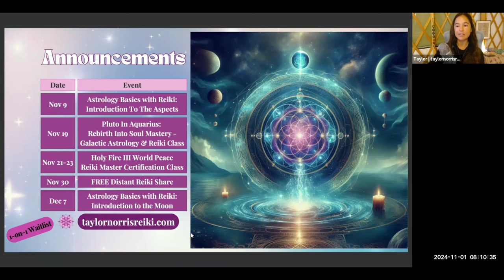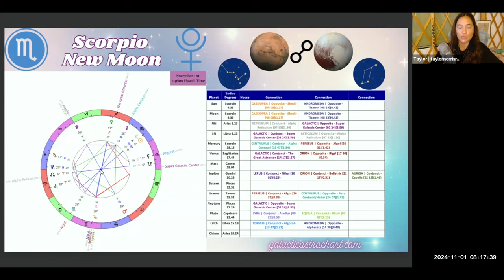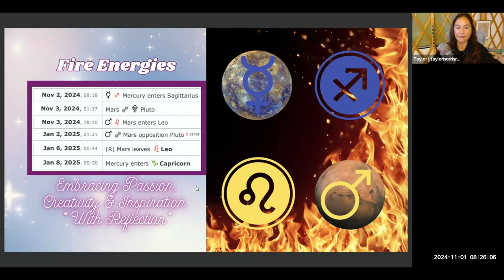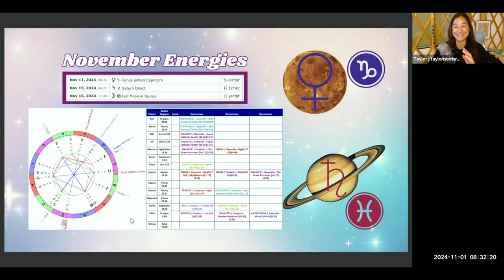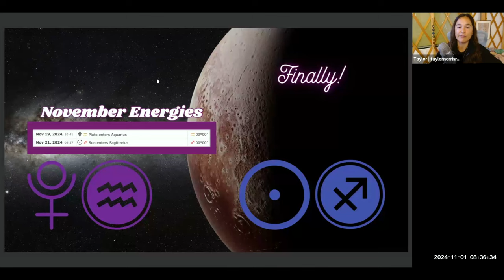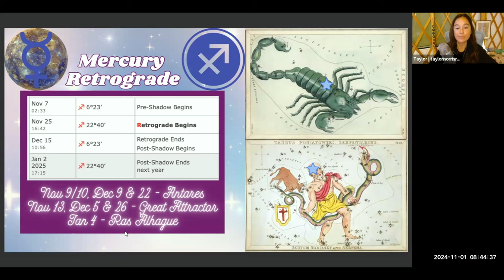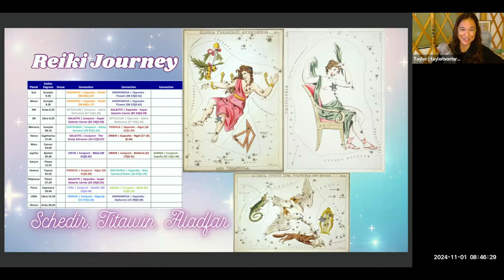November 2024 Galactic Astrology Forecast | POWER & LIGHT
This was recorded live at 8am on November 1st at the Scorpio New Moon Distant Reiki Share. Join us live next time for the Sagittarius New Moon! We talk about the upcoming astrology and receive a channeled Reiki Journey for the new moon and moon cycle ahead.

What a month! November and really through the end of the year, there is so much going on astrologically and galactically. Remember the importance of self-care and focusing on the reality you wish to create.

00:00 - Intro
04:56 - Scorpio New Moon Galactic Astrology
11:17 - Fire Energies of Mercury & Mars the rest of 2024
19:24 - Mid-Month Venus in Capricorn, Saturn Direct & Taurus Full Moon Galactic Astrology
25:35 - Pluto in Aquarius…finally! Sun in Sagittarius
29:47 - Mercury Retrograde in Sagittarius & key Galactic Astrology Alignments - Great Remembering
37:52 - Possible Energies to Tune Into for the Scorpio New Moon Reiki Journey (available in separate video)

🌞 November 9 🌙 Astrology Basics With Reiki 🪐✨ Introduction To The Aspects 🌎💫

🌞 November 19 ♒️ Pluto in Aquarius - Rebirth Into Soul Mastery - Galactic Astrology & Reiki Class ⤵️

🌀 November 21-23 🔥 Holy Fire III/World Peace Reiki Master Certification Training Class ⤵️

🌑♐️ Sag New Moon Distant Reiki Share on November 30 at 8am Hawaii time ➡️